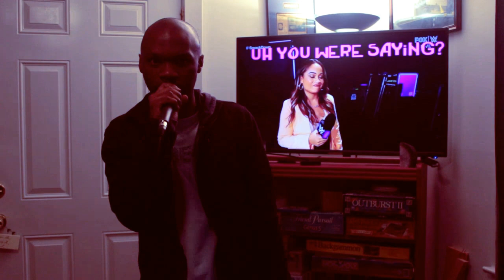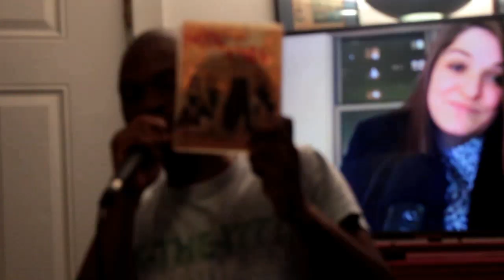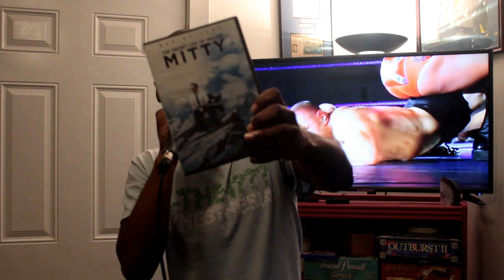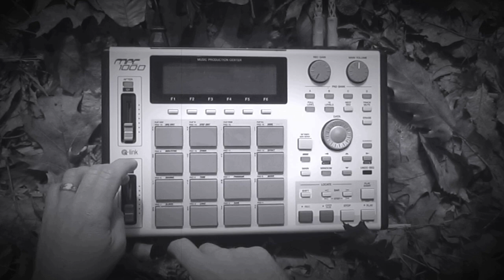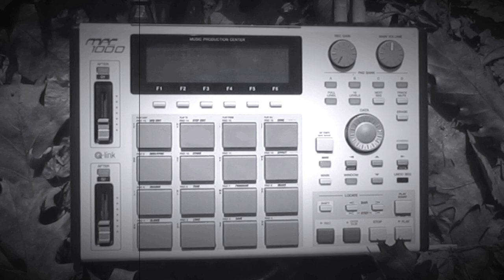Fake Fourantine 2021: A Twitch Livestream Music Festival (Full Audio)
Fake Four Inc. presents an archive of the second year of Fake Fourantine Fest, an all day online livestreamed music festival. You can view the full, unedited video (pending minor audio mutes) PLEASE NOTE: Some heavy video filtering was required to comply with YouTube copyright on this upload. The audio is in tact from its original broadcast on Twitch in April 2021, and the video is left unedited where possible.

At the beginning of the pandemic last year, Fake Four Inc. brought a special lineup to Twitch for the very first time on 4/4/2020 entitled Fake Fourantine Fest, an all day online livestreamed music festival hosted by Chris Conde. On 4/4/2021, Fake Four brought back the festival in the form of Fake Fourantine 2021 with hosting by Niki Anarchy. We brought you many of the same artists, a few new ones, and a lot of additional special moments you won't see here in this edit.

Please enjoy this version of the unedited audio from the show.

Fake Four Inc. hosts weekly Fake Four Friday livestream concerts

Artist sets and time of appearance:
00:16 Soultru
20:40 Ersatz Splynter
36:58 Oscar Goldman
47:46 Dope Knife
1:02:23 OneWerd
1:19:20 Spoken Nerd
1:33:48 Progeny
2:11:11 An Illustrated Mess
2:33:50 Anthony Maintain
2:53:11 Chief and TheDoomsDayDevice
3:10:05 Mikal kHill
3:23:17 Squalloscope
3:40:02 Andy The Doorbum
3:55:25 E-Turn
4:13:39 Siul Hughes w/ DJ Mo Niklz
4:36:28 Chris Conde
5:06:25 Common Grackle
5:19:38 Zavala
5:26:48 Dark Time Sunshine (Onry w/ Tor Bjorn)
5:52:24 Deadpan Darling (Ceschi & Televangel of Blue Sky Black Death)